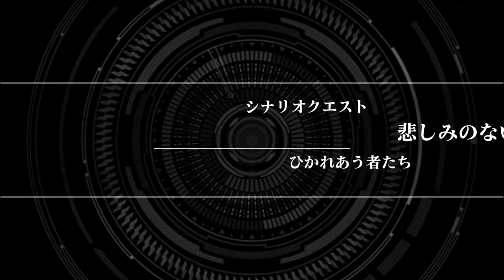悲しみのない世界#03アキトとシンは兄弟『ひかれあう者たち』【スパクロ】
「スーパーロボット大戦X-Ω」シナリオ「悲しみのない世界」
第三話『ひかれあう者たち』
コードギアス 亡国のアキト × ガンダムSEED Destiny × 機甲界ガリアンの登場するシナリオ。

SSRが10体もらえる！？オオチPありがとう！ - 2周年記念SPガシャ

[ブログ]
スーパーロボット大戦フィギュア